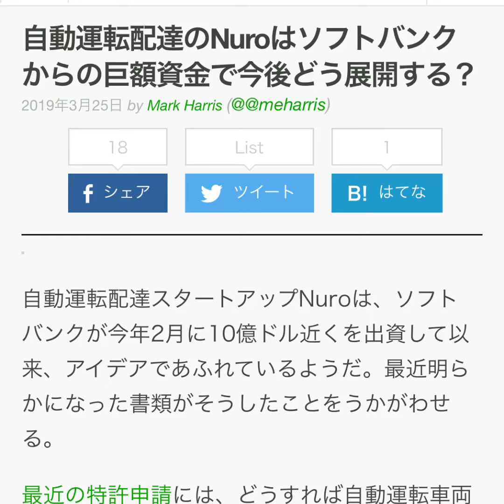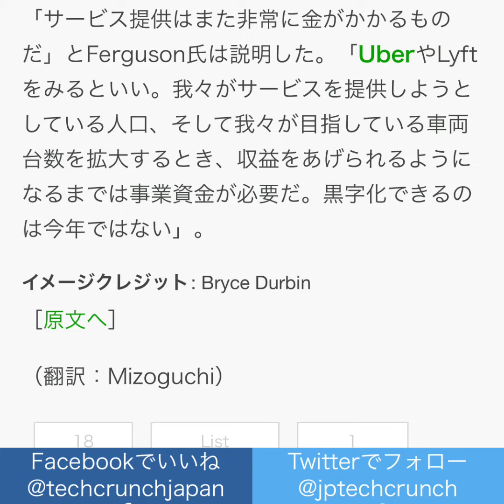自動運転配達のNuroはソフトバンクからの巨額資金で今後どう展開する？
TechCrunchから抜粋致しました